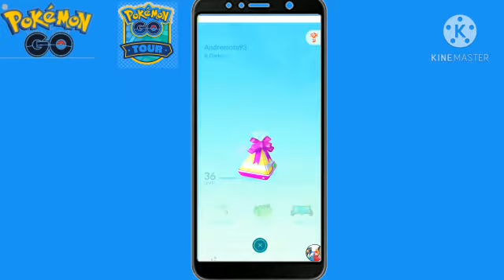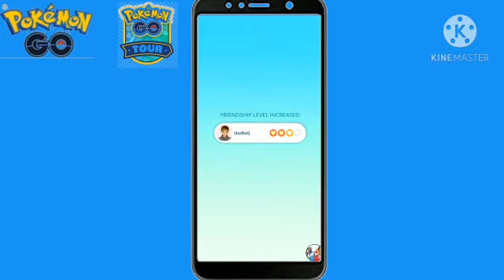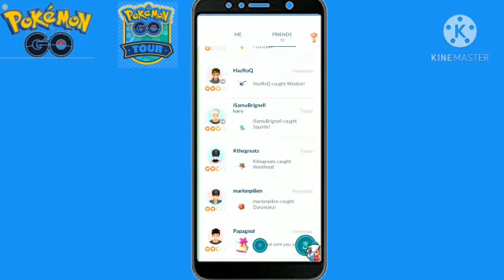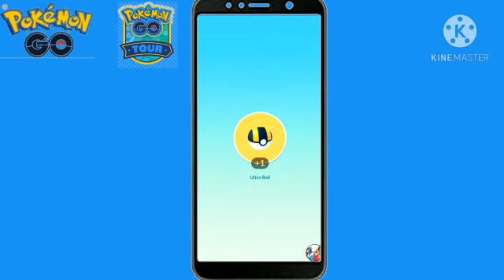Pokemon go anniversary event and new legendary pokemon